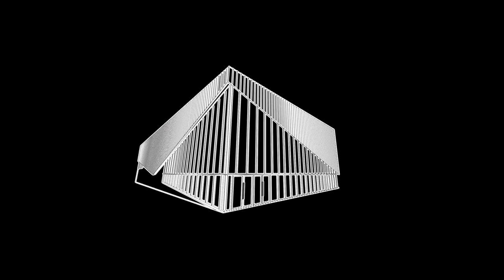Proyecto Pabellón de Gimnasia Artística de Alcoy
¡En esta publicación especial, nos complace presentaros el video de presentación del tan esperado proyecto del Pabellón de Gimnasia Artística de Alcoy!

En el nuevo Pabellón se han implementado todas las exigencias recogidas por los deportistas de Gimnasia Artística para crear un nuevo espacio funcional y seguro para nuestros gimnastas. Desde la pista deportiva hasta los vestuarios, cada detalle ha sido cuidadosamente pensado para cumplir con los estándares más altos de calidad.

El pabellón de gimnasia artística se implanta en la ciudad mediante dos nuevas plazas públicas que le dan acceso . La nueva construcción ligera, formada por estructura metálica y una piel altamente tecnológica y novedosa, permite dotar al interior de las exigencias de confort y eficiencia energética necesarios para poder albergar la práctica habitual de los gimnastas en sus entrenamientos rutinarios así como alojar competiciones a nivel nacional.

Pensado y diseñado desde una aproximación muy cercana a esta modalidad deportiva, se persigue que esta nueva instalación municipal se convierta en todo un referente para la ciudad y el deporte.

EQUIPO REDACTOR
Arq. Prócoro Del Real Baeza
Arq. Pablo Giner Mira
Arq. Aitana Llorens Picher
Arq. Loli Moltó Rodriguez

COLABORADORES
Arq. Andrea Davó Cañizares
Ing. Daniel Fernandez Navarro
Arq. María Fernanda Gagliano
Ing. Luis Francisco Galán Moya
Arq. Laura López Lledó
Arq. Javier López Sellés
Arq. Lirios Reig Valor
Arq. Ana Sanchis Signes
Arq. Eduard Terol Anduix

ARQ. AYUNTAMIENTO DE ALCOY
Daniel Mullor Sanjosé

Es un proyecto de Estudio RAS Arquitectos y PiC Arquitectura.